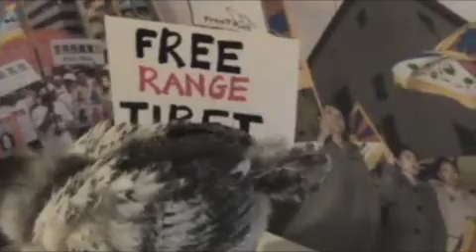OlympiChicks Arrested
Breaking news...two OlympiChick medalists arrested during a protest march for FREE (range) TIBET.